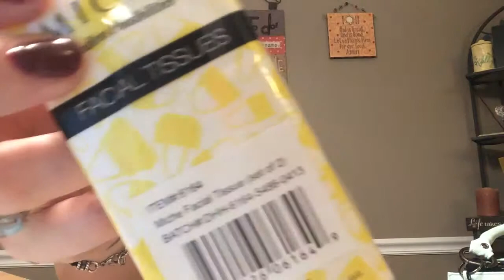My Blessing Box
Thank you Rachelle, you blessed me more then I could imagine on a day where all I wanted to do was cry.  But it turned out to be a sweet day.  (((Hugs)))) Laurie

Got my Miche Luxe in Caracas, available now, it's a beautiful foam green, light blue.  LOVE it!